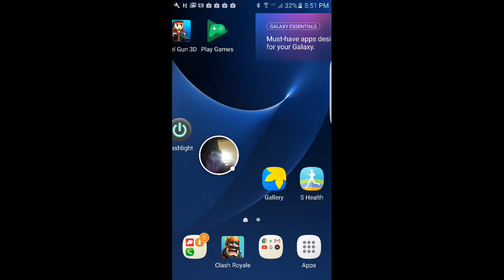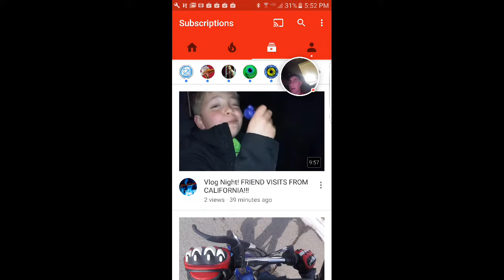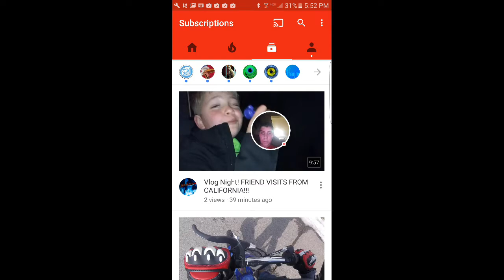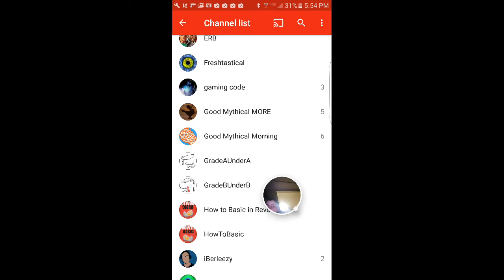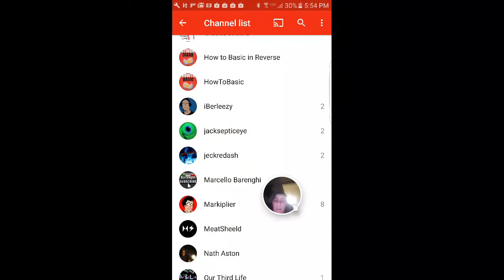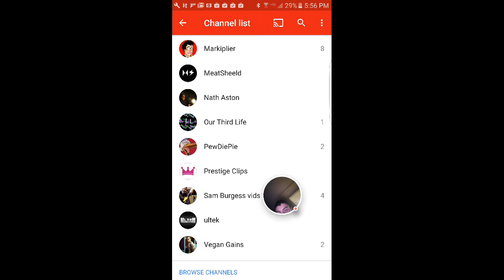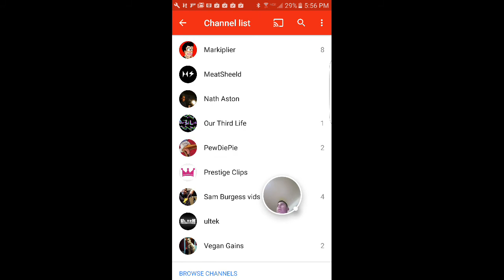Noobish gameplay on pixel gun 3d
I'm so terrible on this game